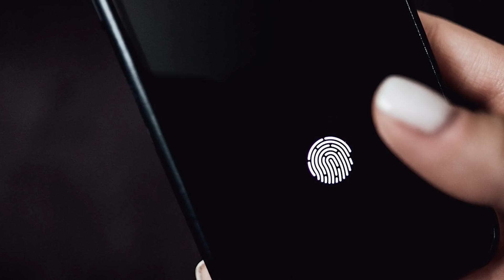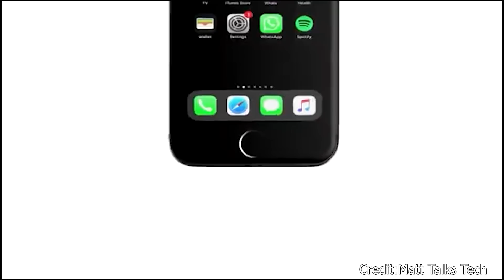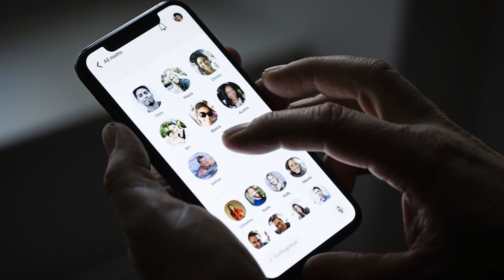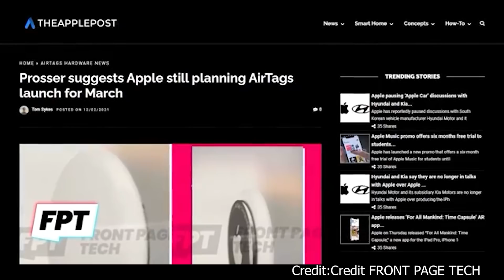ชมภาพคอนเซ็ป iPhone 13 Pro อาจใช้ชื่อ iPhone 12S อัพเดทข่าวไอทีที่น่าสนใจ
ชมภาพคอนเซ็ป iPhone 13 Pro อาจใช้ชื่อ iPhone 12S หน้าจอ AMOLED รีเฟรช 120Hz มีเซนเซอร์สแกนลายนิ้วมือ, Apple เตรียมจัดงานเปิดตัวสินค้า ในวันที่ 16 มีนาคมนี้, iPhone SE Plus ไอโฟนราคาประหยัดรุ่นใหม่ลุ้นเปิดตัวเร็วๆ นี้, iPhone XS ตกลงไปในน้ำเย็นจัดนานหลายชั่วโมงไม่มีอะไรเสียหาย